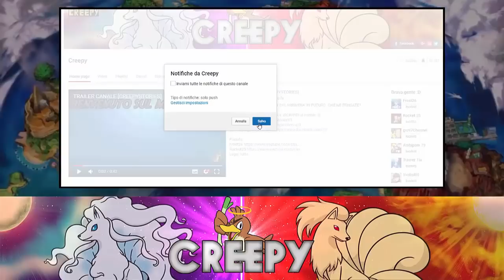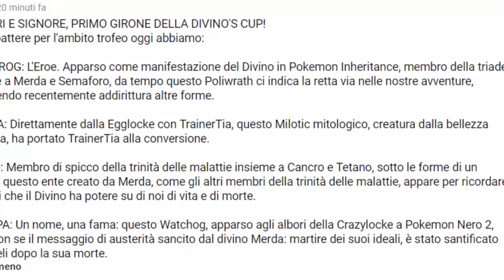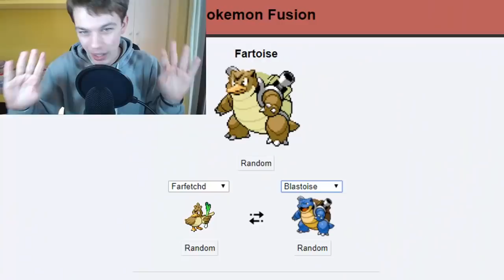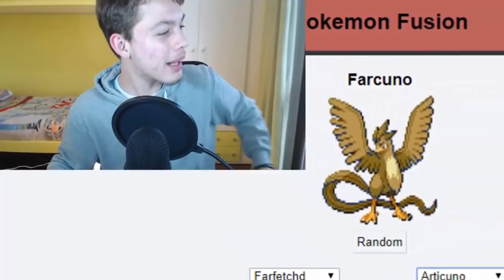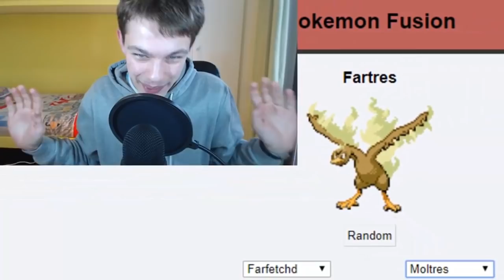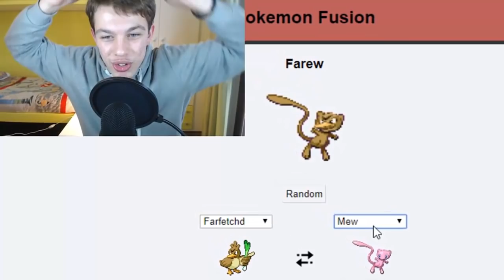FUSIONI POKEMON CON IL DIVINO! - SLIGGOGLE #6 [EPISODIO SPECIALE!]